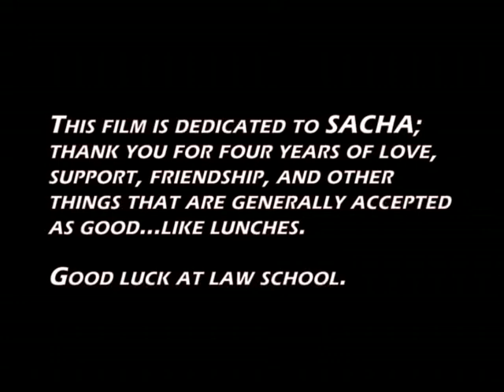American Conspiracy - Part 2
Spring 2006 -

Written and Directed by Matt Campbell.

Synopsis: A global conspiracy involving Tootsie Pops and the Free Masons is uncovered by a young documentary film maker.

Here is the films conclusion! See part one for more credits!